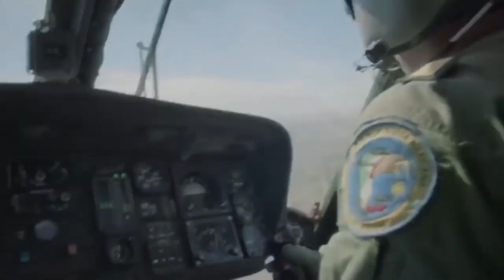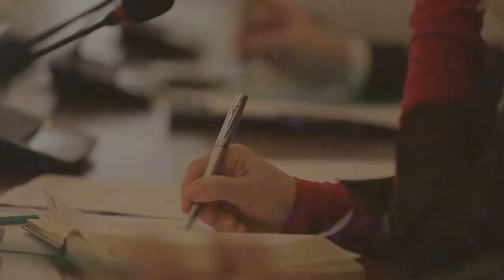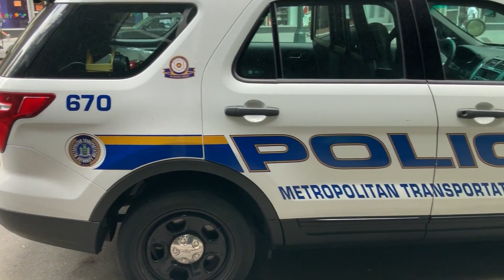The Story Of El chino | Sinaloa's Highest Ranking Hitman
About Criminal Minds
🎥 Videos about Crime, and striking cases
🎨 Written, voiced and produced by Criminal Minds